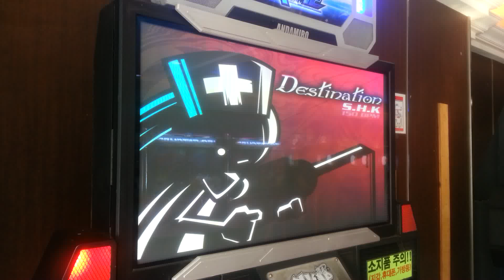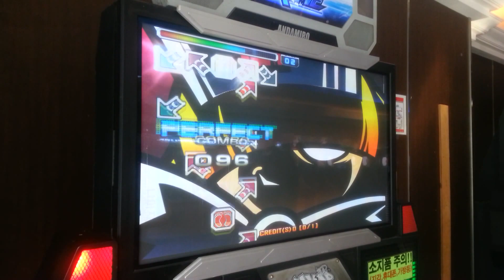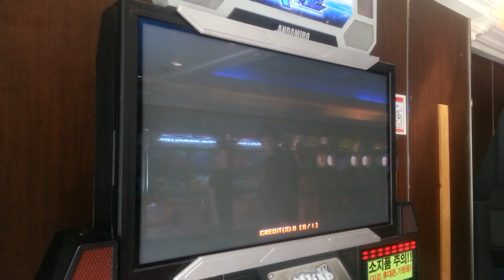Pump It Up - Destination UCS SP??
STEP : 악이군(CODEARK2)
Player : 악이군(CODEARK2)